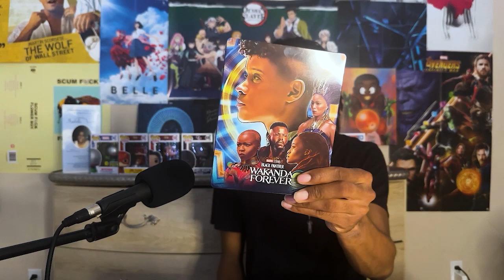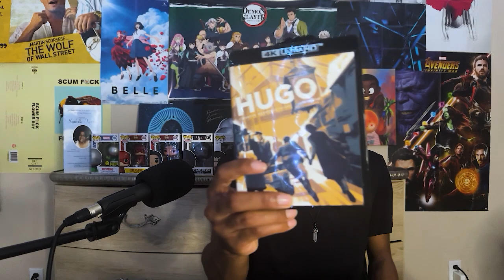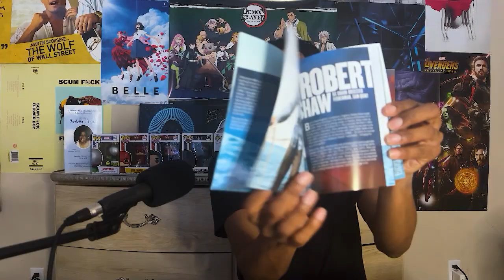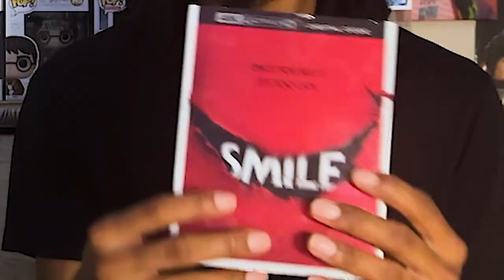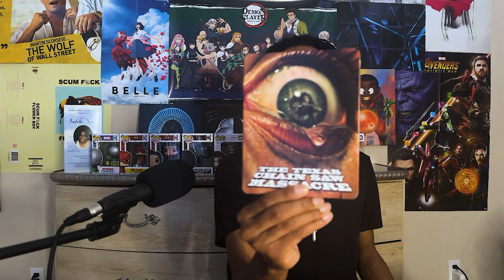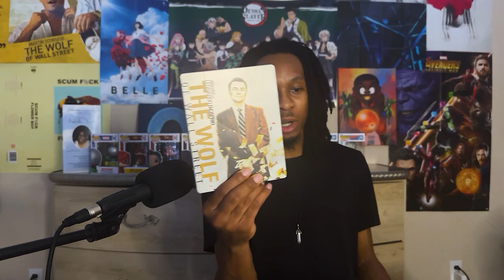Physical Flicks #3: Wonka, Dune, The Matrix and more!!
It's been a while since I've updated you guys on my Blu-Ray/4K collectin so let's get caught up, shall we? Thank you for stopping by!